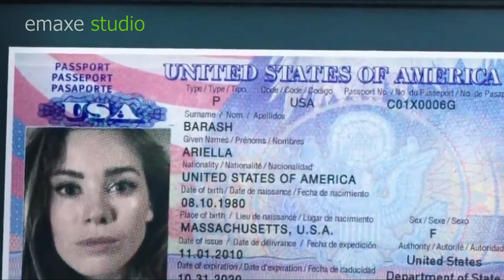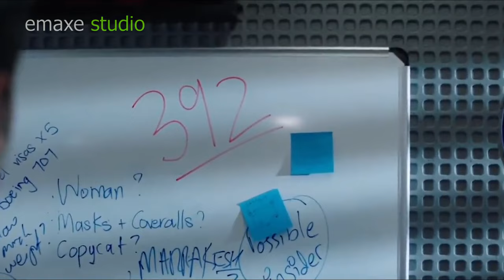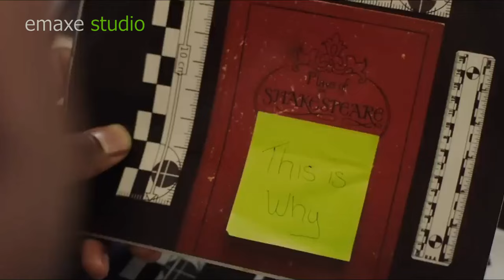Nula Chhelo Takin BANK A Rawk Hmiah Mai | Rangkachak Tam Tak A Ru Chhuak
Movie Thar

🎬 mizo movie recap channels
🎬 Mizo Movie Recapped
🎬 Movie review mizo